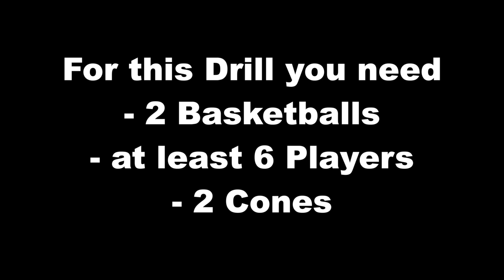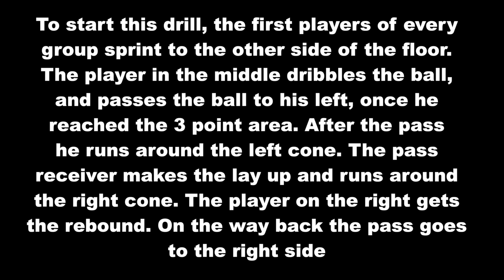Great Basketball Around the cone Fastbreak Drill for youth and adult Teams